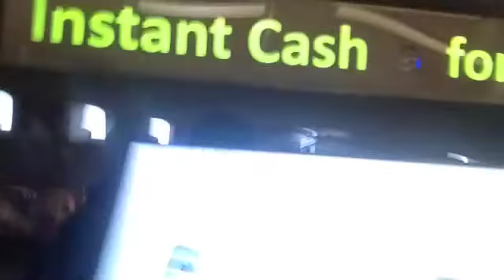STORM IS COMING! - DVUV DAY #118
DVUV = Daily Vlogs Until VidCon

Jen: ladyj619
Lisa: reese71886

Friend Us On MyFitnessPal:

Jen: patienceandfaith619
Lisa: reese71886